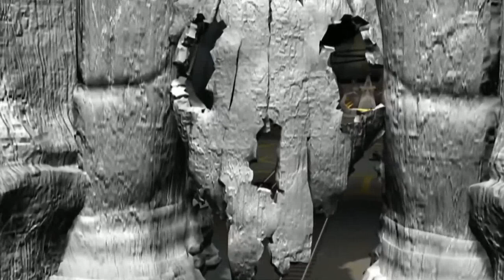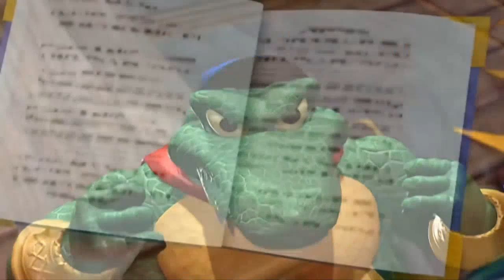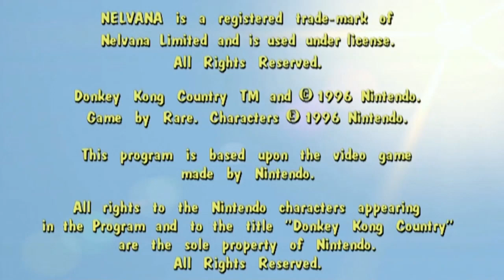Donkey Kong Country (Série-TV) - #30 : Le jour où l'île s'arrêta (VF)